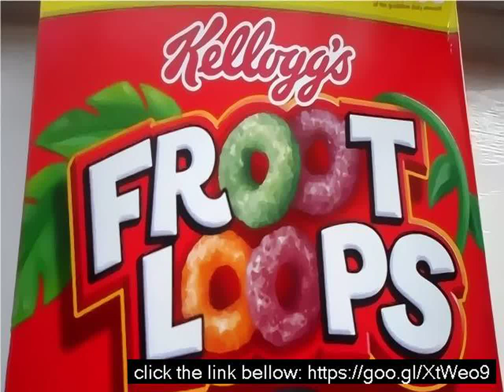Kellogg's fruit loops